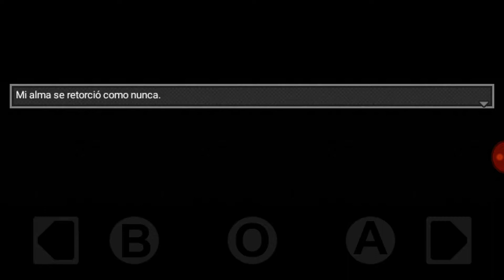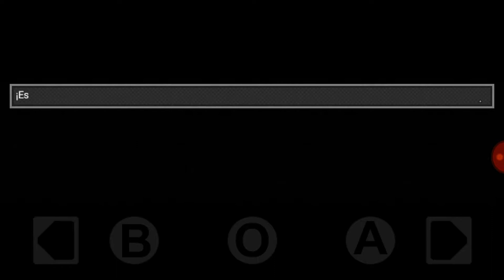DISTRAINT: Pocket Pixel Horror - Capítulo 7 "En el Cementerio"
Es un juego de terror psicológico en 2D, que fue desarrollado originalmente para PC en el año 2015 por Jesse Makkonen.
Esta es la versión 2.7 para Android actualizada el día 25 de Septiembre de 2019 aunque apareció en Android e iOS allá por 2016.
Nos pone en la piel de un ambiciosos joven llamado Price que para conseguir el apoyo de una importante compañía debe desahuciar a una pobre anciana. En ese instante descubre que ha puesto precio a su humanidad y empiezan a surgir los remordimientos...
Un juego oscuro y sombrío con algunas partes de humor negro.